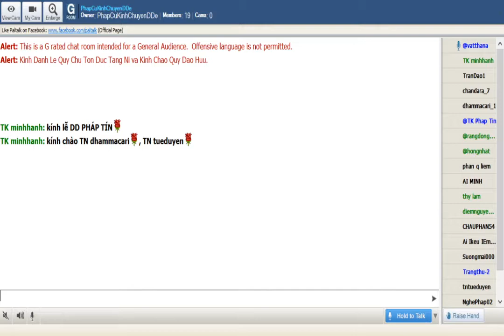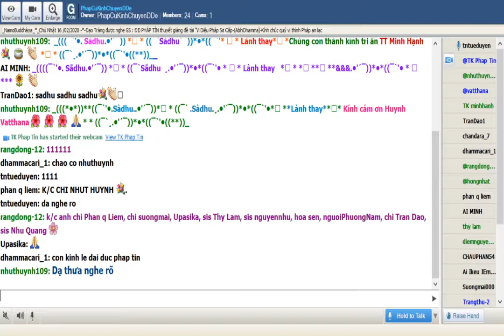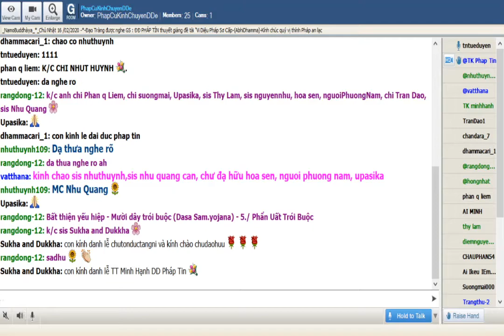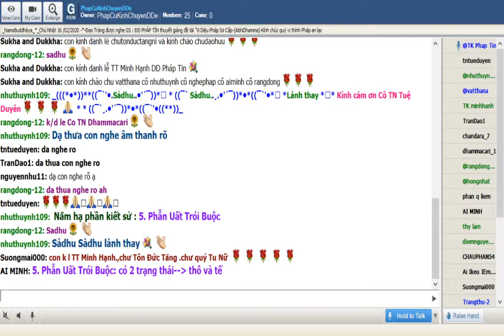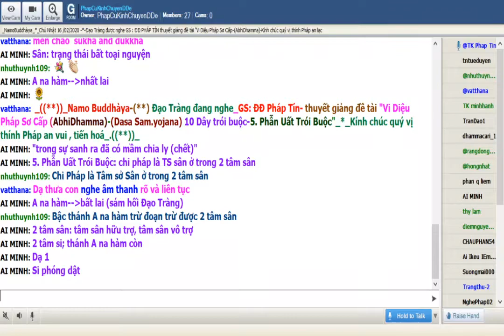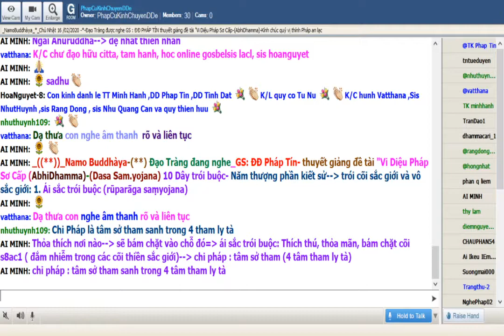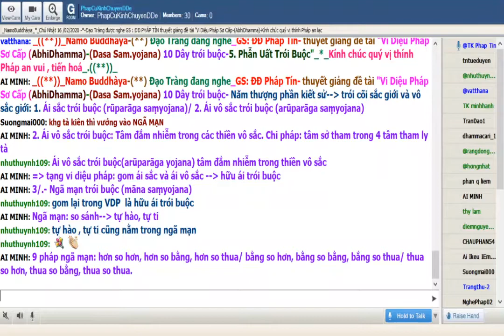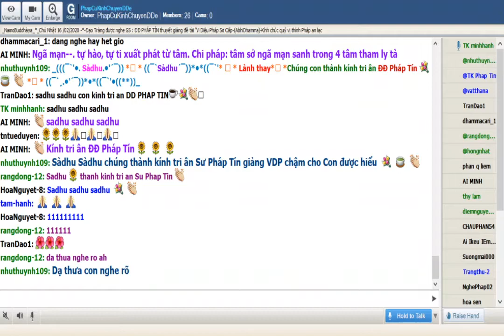Chủ Nhật Feb 16-2020.ĐĐ Pháp Tín giảng Vi Diệu Pháp Sơ Cấp-(Dasa Sam.yojana) 10 Dây trói buộc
Chủ Nhật Feb 16-2020. ĐĐ Pháp Tín - thuyết giảng Vi Diệu Pháp Sơ Cấp-(AbhiDhamma)--(Dasa Sam.yojana) 10 Dây trói buộc